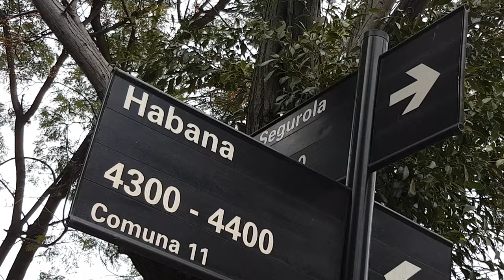Segurola y Habana 4310 7°Piso - La casa de Diego Maradona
Se cumple un nuevo aniversario del día en que Maradona, después de un partido entre Boca y Colón, desafió a Julio César Toresani: "Segurola y Habana 4310, séptimo piso. A ver si me dura 30 segundos".
Tuvieron un partido complicado. Jugaban Boca y Colón y chocaron, se insultaron y pelearon. El conjunto santafesino volvía a la máxima categoría del fútbol argentino y se enfrentaba con el "Xeneize", que tenía la presentación de Maradona a Boca. El encuentro terminó 1-0 en favor para Boca, pero el resultado quedó en la anécdota.
Al "Huevo" lo expulsaron en el medio de un tumulto. Cuando terminó el partido, dijo: "A mí me echó Maradona. Y lo que diga Maradona cuando escuche esto, me importa un carajo. Pero quisiera tenerlo de frente para ver si me dice las cosas que me iba a decir, que me iba a agarrar afuera. Está bien, yo me la banco: lo iría a buscar a la casa".

El "Diego" tardó poco en saltar como leche hirviendo: "A Toresani le dije que vivo en Segurola y La Habana 4310 séptimo piso. No tengo ningún problema en que me venga a buscar. Estoy cansado de los del pico, que de acá son todos guapos, pero cuando hay que poner la cara quieren separar. Que le pregunten a Lamolina a ver si tiene cara. A Toresani, lo vuelvo a repetir: Segurola y La Habana 4310 séptimo piso, y vamos a ver si me dura 30 segundos".

La frase, lo espero en Segurola y La Habana 4310 séptimo piso, quedó en la historia.